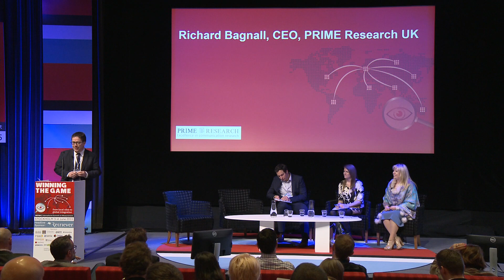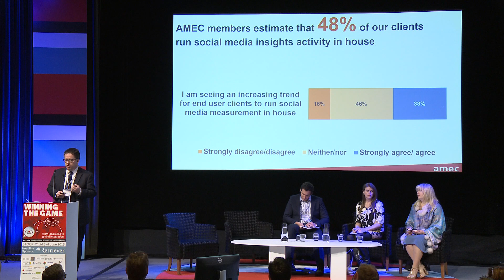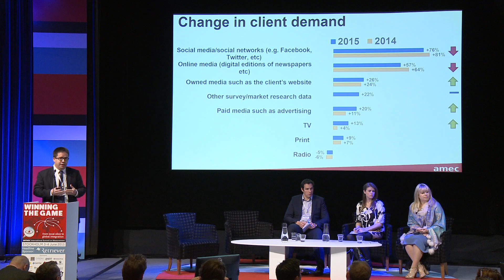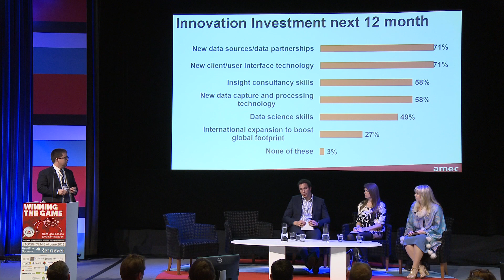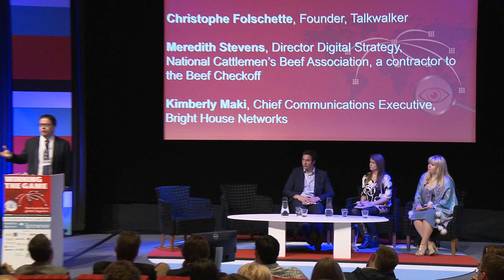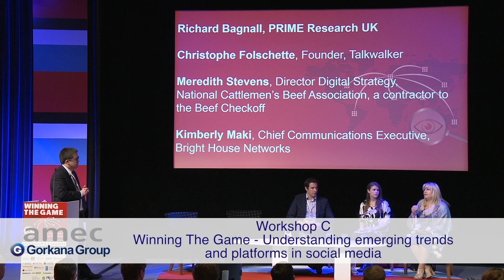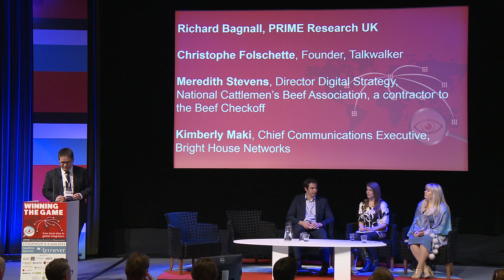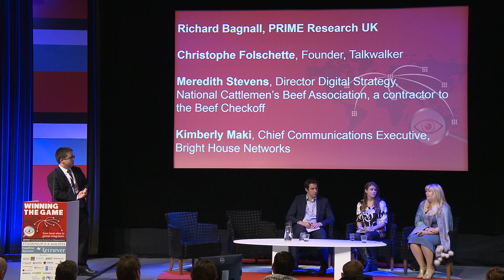AMECSummit 2015 - Workshop C: Winning the game